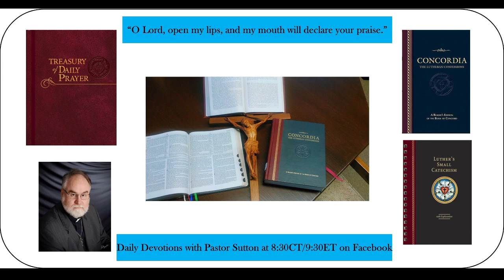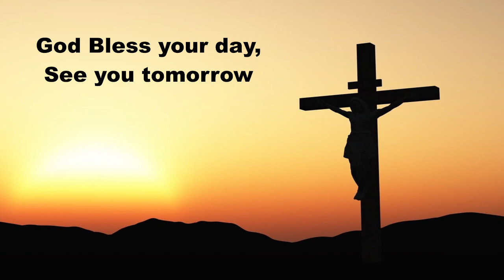Daily Devotions with Pastor Sutton, April 29, 2022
Daily Devotions April 29, 2022
Daily Prayer for Individuals and Families: Morning LSB295
Hymn 852 O God of Mercy, God of Might
Psalm 92:1-9; Exodus 31:1-18 (ESV); Prayers for Friday and others.